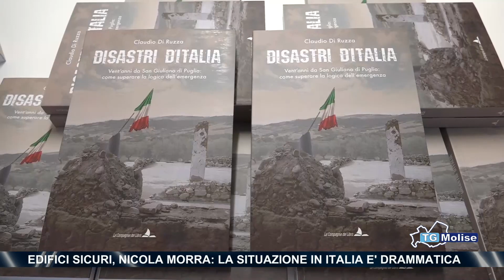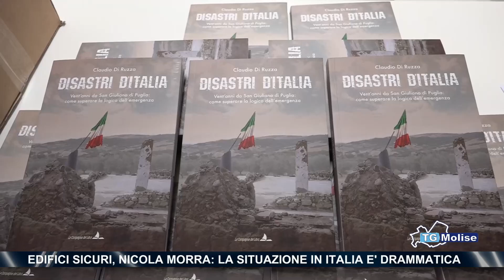Edifici sicuri, Nicola Morra: la situazione in Italia è drammatica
Nei giorni scorsi, in occasione del ventennale della tragedia di San Giuliano di Puglia, diverse iniziative hanno avuto come tema centrale la sicurezza degli edifici pubblici e delle scuole in modo particolare. La situazione in Italia è drammatica, duro affondo dell'ex presidente della commissione parlamentare antimafia Nicola Morra